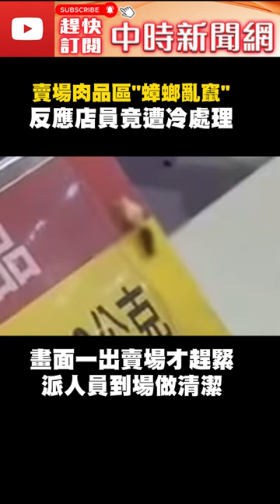噁！桃園賣場肉品區「蟑螂亂竄」 反應店員竟遭冷處理 @ChinaTimes